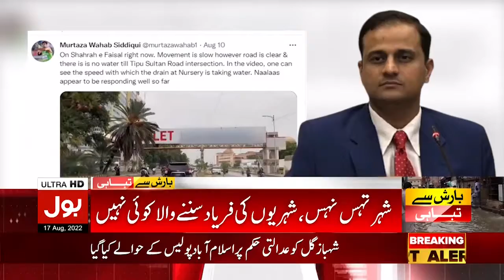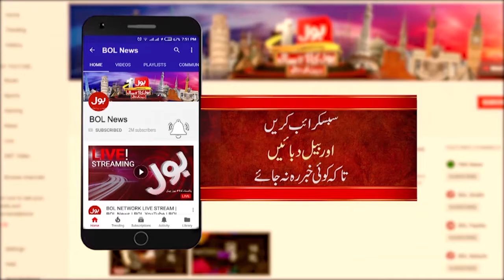Karachi Heavy Rainfall | News Bulletin At 9 PM | Sindh Govt Failed | Karachi Situation After Rain